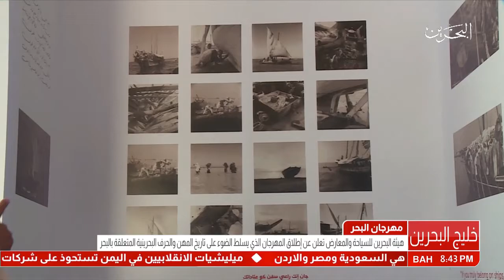البحرين :هيئة البحرين للسياحة والمعارض تطلق مهرجان البحر للعام الثاني على التوالي